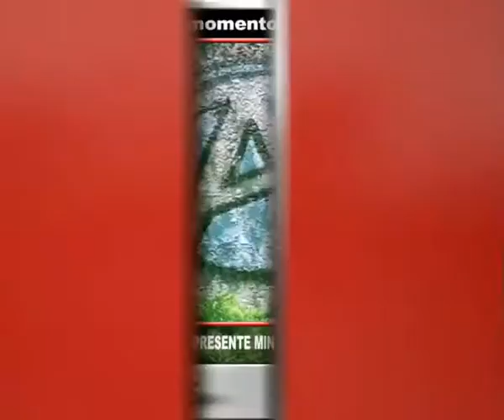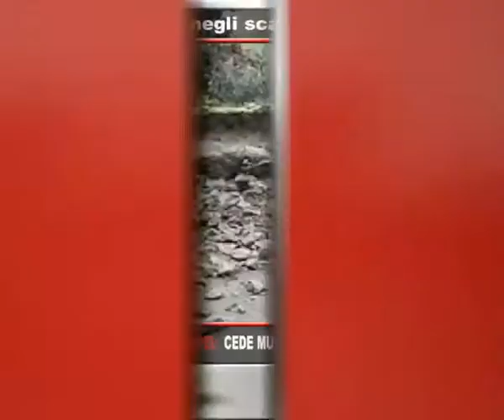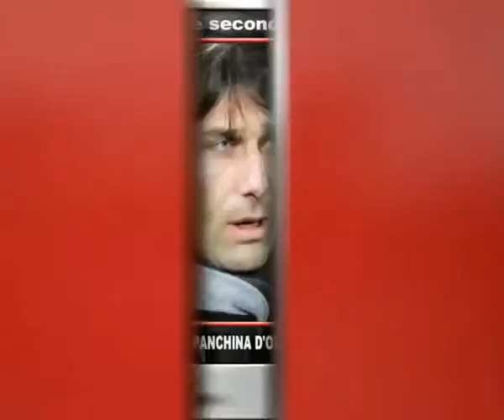Tg Adnkronos, Ucraina: il G7 è unito contro Mosca ...